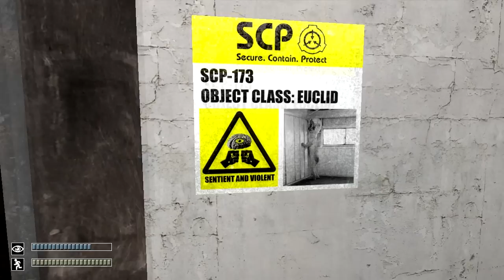SCP: Containment Breach - Leeeyam's Attempt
Okay, two things.. actually three..
One - I did also post this on my channel, where I post other gameplay too.
Two- I did not play for long and didn't get far, I was horrified.
Three- Never again.